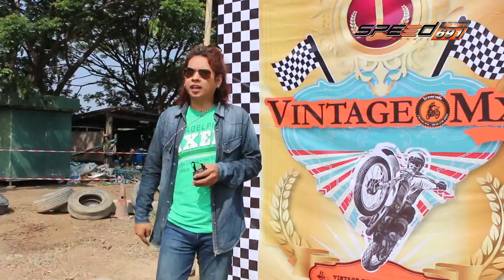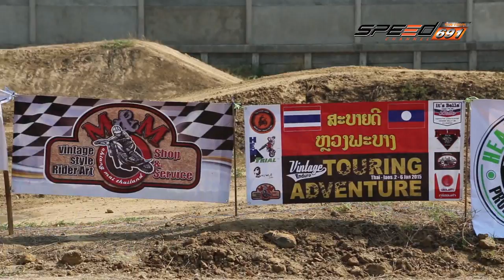JapanBikesWay 14 พ.ค. 59 (2/4)